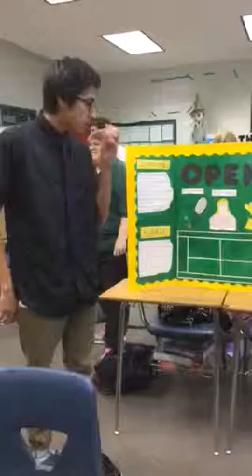Andre Hernandez Book Presentation